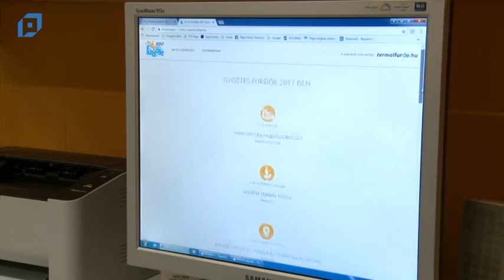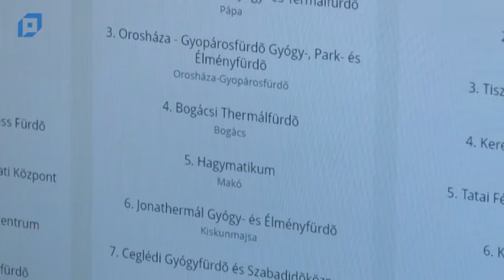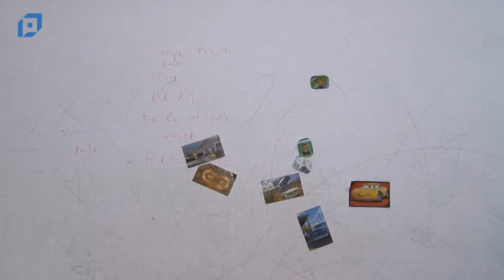VTV Pápa Híradó, 2017.09.07. Csütörtök